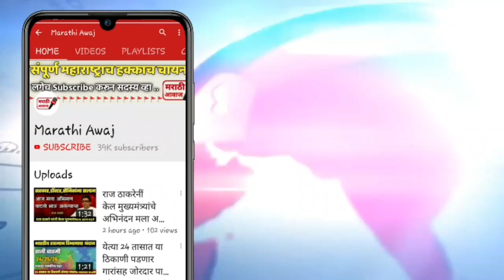ठाकरे सरकारने घेतला मोठा निर्णय एकदा नक्की पहा | cm Uddhav Thakreay latest news in Maharashtra